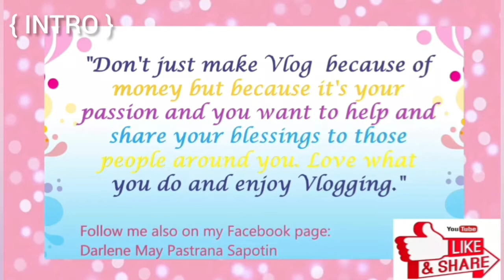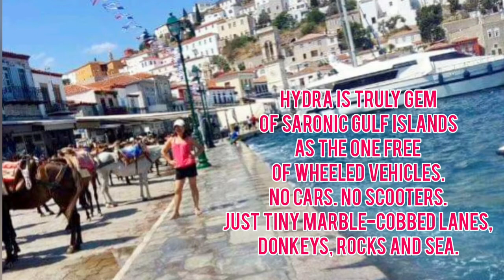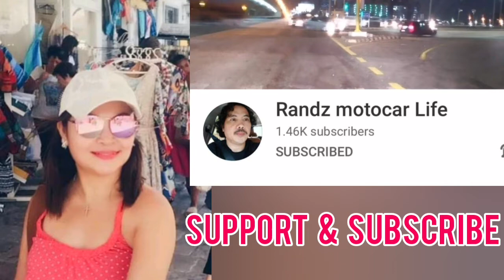🔴Exploring Hydra Greece | The Island with No Cars | A Day in My Life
A day in My life exploring Hydra Greece, the island with no cars.

Backround Music not Mine.